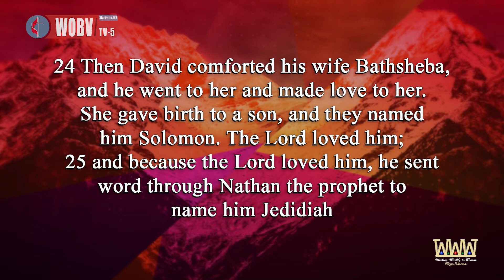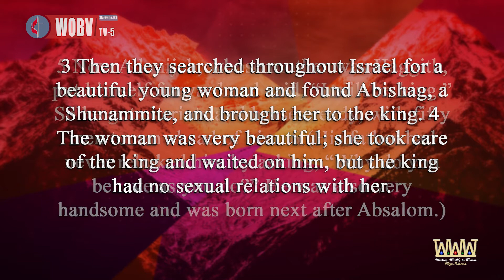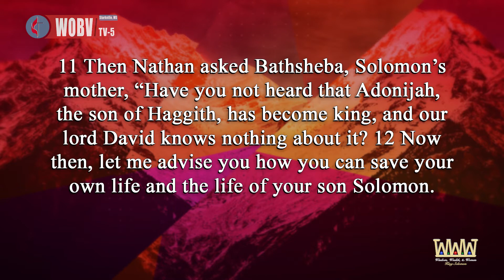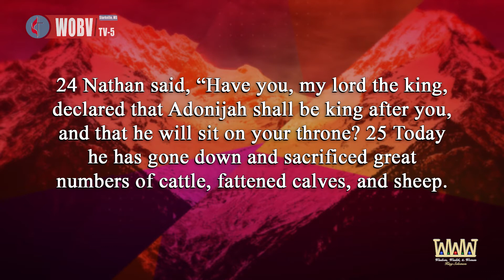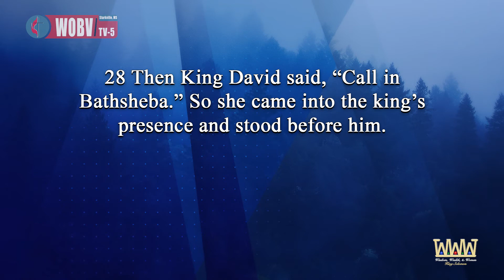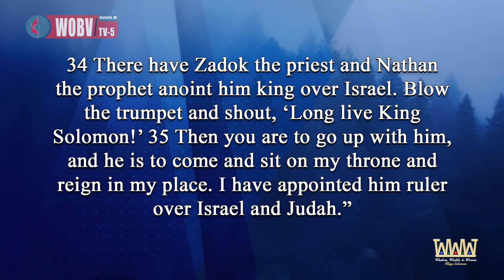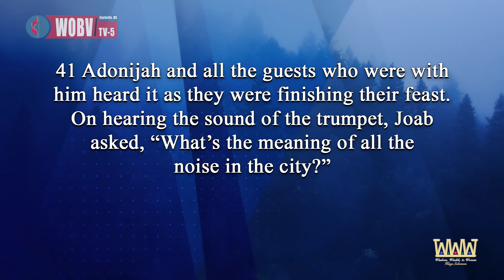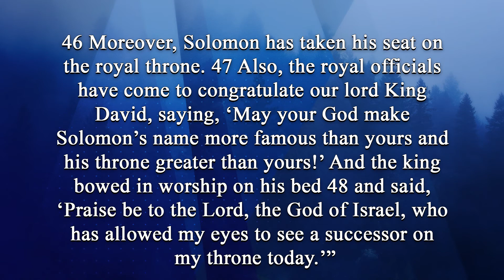The 3W's of Solomon: Episode 1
Join Dr Steve Turner in this weekly series as he walks through the life of King Solomon and the 3 Ws that defined his life: Wisdom, Wealth, and Women.